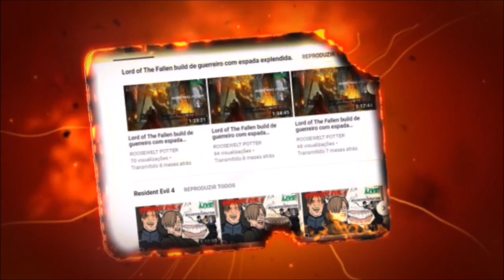MHW Iceborne Build Fuzilarco Leve/LBG Vs Blackveil Vaal Hazak